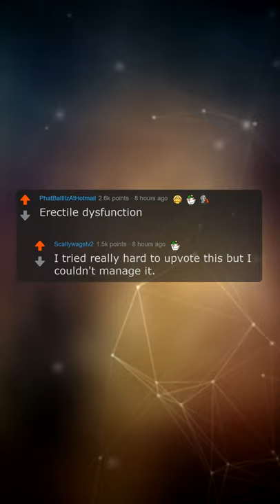If A Dog Is Man's Best Friend, What's Man's Worst Enemy? | Reddit